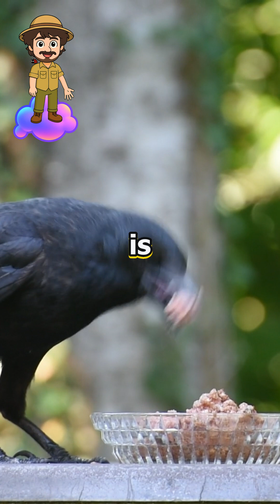You Won't Believe How Smart Crows Really Are!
Look up. The black bird on the streetlight might be smarter than your dog. Watch a city crow crack nuts with traffic, remember faces for years, and use tools like hooks and strings. See family teamwork, grief gatherings, and clever maps of trash days and outdoor cafes. Meet the urban genius that studies us as closely as we study wildlife.